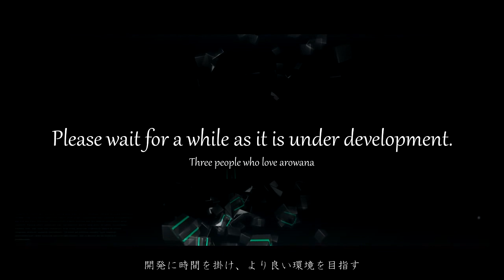【DIY】油膜で困ったらコレ！簡単除去法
簡易的な油膜除去機を作ってみました。
既製品をそのまま逆に使えば早い話なのですが…そこはあえて作ります！

★GEX 【e-ROKA】の購入はこちらから
・701シリーズ